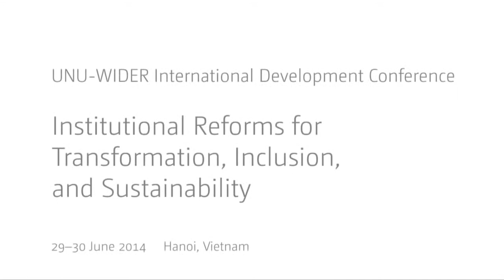TIS Conference - Institutions, Law and Development (Plenanry 1 3/3)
Chair: Elisabeth Sadoulet
Speaker: Kaushik Basu - Institutions, Law and Development
Discussant: Ernest Aryeetey, Haroon Bhorat